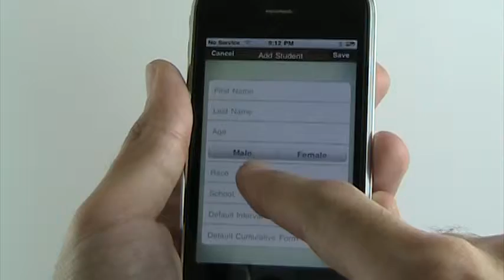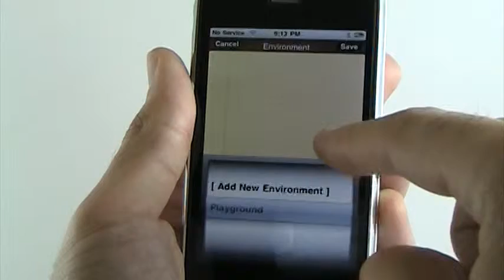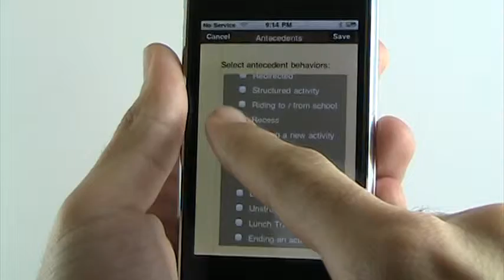iBAA Version 1.0 - Behavioral Assessment Application for School Psychologists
iBAA is the Behavioral Assessment App for the iPhone designed for school professionals such as psychologists to better observe and record behavioral assessment data.  This demo reviews the features of Version 1.0 in a quick preview.  iBAA has since been updated to include additional assessments and features thanks to our audience at NASP (National Association of School Psychologists).